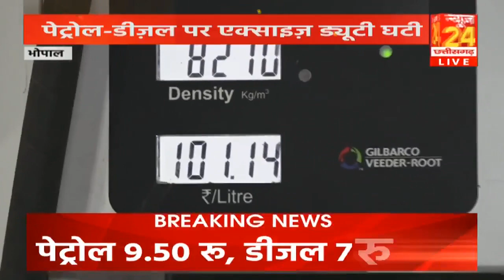आम आदमी को बड़ी राहत! पेट्रोल 9.50 रू, डीजल 7 रू हुआ सस्ता, देखिए MP की जनता की राय